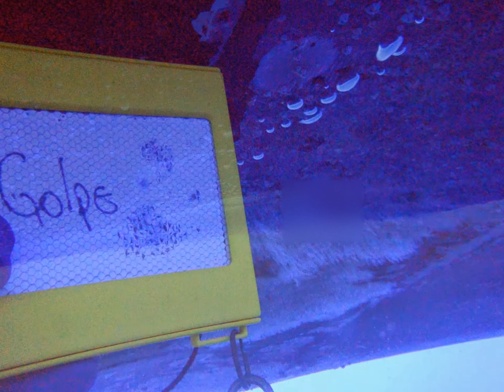Underwater Inspection : 1 of 5 videos (36pics Total 181pics)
Ship Supply Servicios Rojas Ship Chandler Ship Services Underwater Ship Hull Inspection and Cleaning, Explosimeter Calibration New Apparatus, Oil Spills Material Recolector, Anodes, Torno works, Engine Tools, Water Analysis R Type, C Type, Antipiracy Materials, Liferafts Annual Service and Replacements, Oxygen, Acetylene, Freon Refilling Cylinders, Ship Cleaning Products Bio-degradable, Bilge Sludge Disposal Services, Marine Charts and New Editions, Steel Pipes Carbono Stainless Steel Elbow General Steel, Welding Rods Crack Test Kit, Luminaires, Fumigations and Pest Control, Fresh Water by Barge 150MT or Trucks 7MT, Fresh Provisions Bonded Stores Cabin, CO2 Fire Extinguisher Annual Services, Etc. Etc